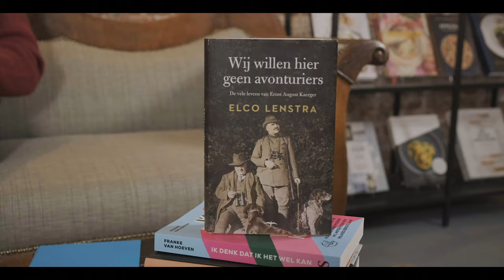Vragen aan Elco Lenstra - Wij willen hier geen avonturiers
Zijn overgrootvader had eigenlijk bakker moeten worden in een slaperige provinciestad, maar maakte zó veel bewonderenswaardige dingen mee dat hij de Duitse Forrest Gump werd. Op basis van zijn overgrootvaders dagboek, vele brieven en archiefmateriaal beschrijft Elco Lenstra deze avontuurlijke reis door de geschiedenis.